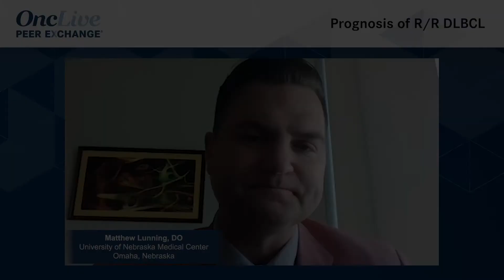Prognosis of R/R DLBCL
A discussion on the prognosis for patients who develop primary refractory DLBCL after frontline therapy and approaching rechallenge with R-CHOP in the second-line setting.